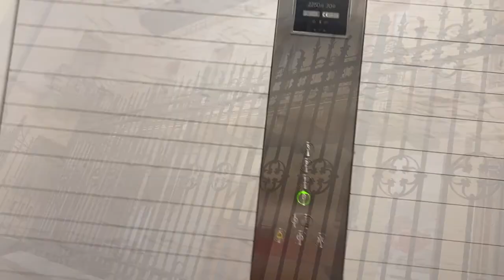Viaje a Cáceres (y Mérida)✨